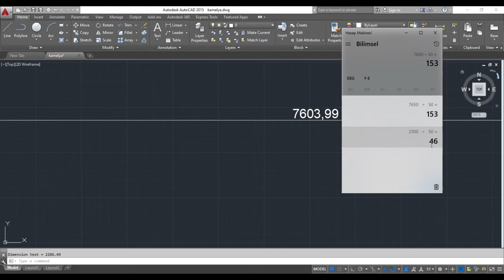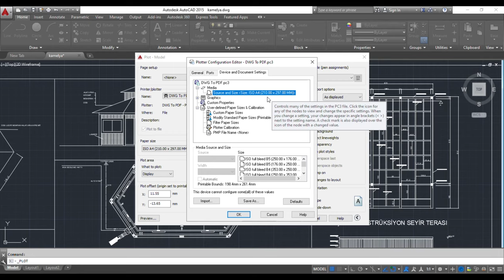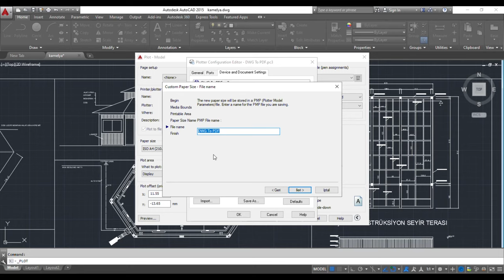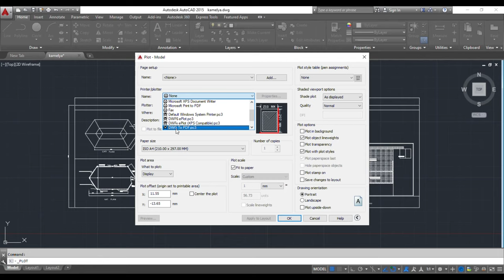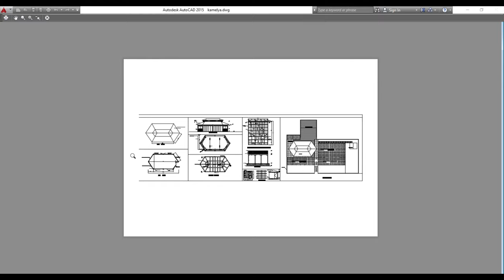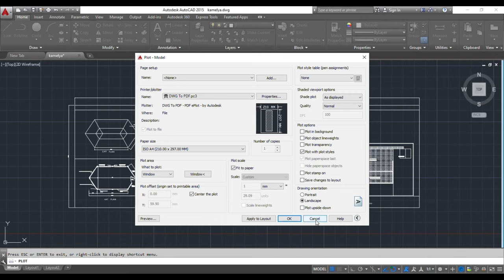AUTOCAD ÖLÇEKLİ ÇIKTI ALMA. PLOT KOMUTU İLE 1/50 ÖLÇEKLİ OZALİT ÇIKTISI ALMA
AUTOCAD İLE YAPTIĞINIZ ÇİZİMİN ÖLÇEKLİ ÇIKTISINI NASIL ALACAĞINIZI ANLATMAYA ÇALIŞTIK. UMARIZ YARDIMCI OLMUŞTUR.